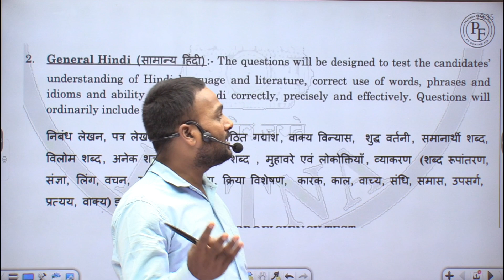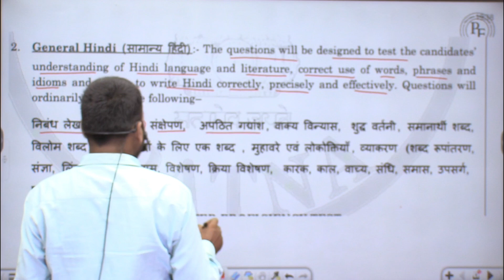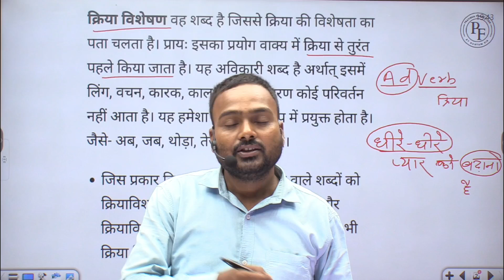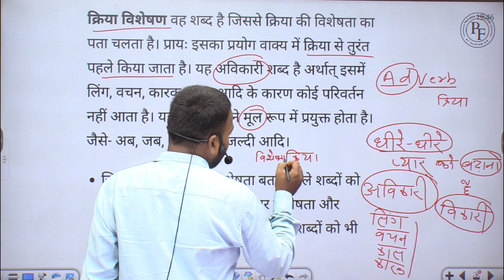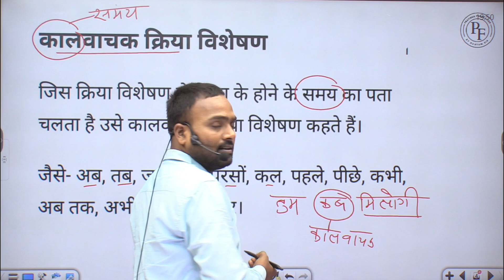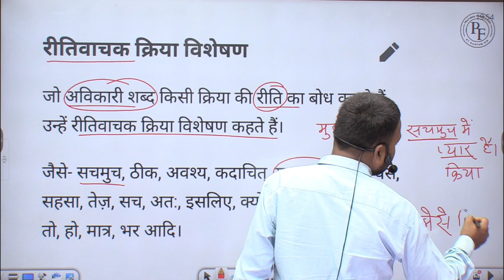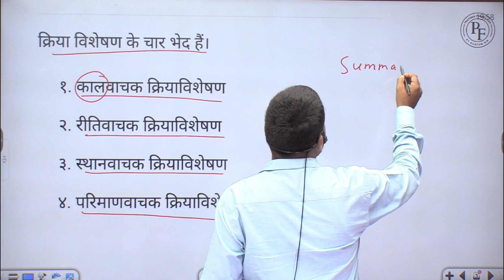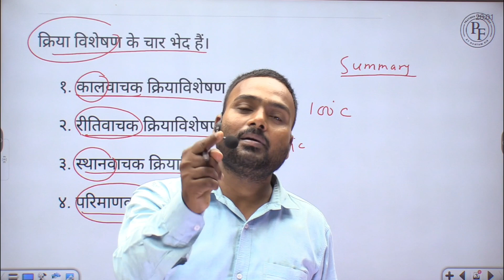Patna high court assistant mains हिंदी व्याकरण ( क्रिया विशेषण ) Class 4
Patna high court assistant mains exam हिंदी व्याकरण
patna high court assistant mains exam हिंदी व्याकरण क्रिया विशेषण
क्रिया विशेषण for Patna high court assistant mains exam
Patna high court assistant result
Patna high court assistant mains pt result date
Patna high court assistant mains exam

bihar adda247